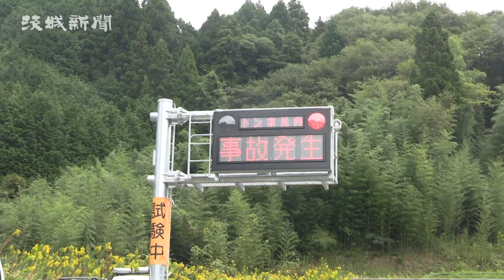北沢トンネルで消防訓練 常陸太田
常陸太田市下高倉町から同市折橋町を東西につなぐ国道４６１号の拡幅事業により、23日に開通する「北沢トンネル」（全長１・６㌔）で13日、消防訓練が行われた。同トンネル内で発生した交通事故で、車両火災や、車内から脱出できない人がいることなどを想定し、火災の防御や救出救助訓練に取り組んだ。
　県常陸太田工事事務所（木村政美所長）、同市消防本部（大関正幸消防長）、太田警察署（久保田和規署長）の合同訓練。ポンプ車や救急車両など消防車両４台、警察車両４台などに、各関係機関から計約40人が出動し、工事関係者らが訓練を見守った。
　訓練は下高倉町側から約４００㍍入ったトンネル内で普通乗用車２台の交通事故が発生し、１台に要救助者１人、事故車両１台から煙が上がっていることを想定。目撃者から非常電話による１１９番通報を受け、折橋町側から救急車両、下高倉町側から消防車両が現場へ。隊員らは機敏な動きで煙の上がる事故車両に放水し、救助資機材を使って別の車両のドアを開放して車内から人を救出した。
　大関消防長は「トンネルという特殊な環境での救助や消火には迅速な活動が求められる。各関係機関の連携が重要で定期的な情報交換、訓練の実施を行っていきたい」と講評。木村所長は「安心して供用開始が迎えられる。大型車両の通行が容易になり、観光振興や物流などがスムーズに進むようになる」と話した。